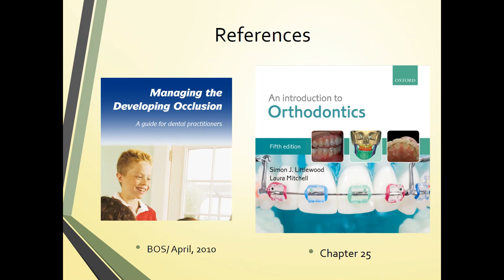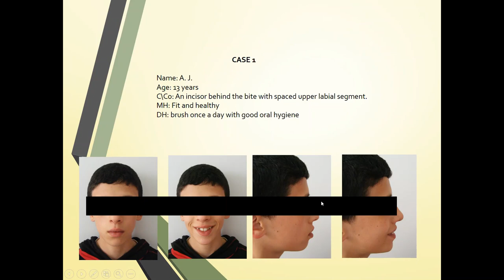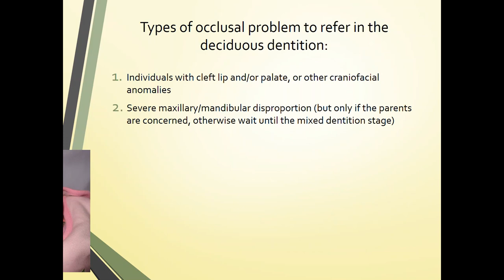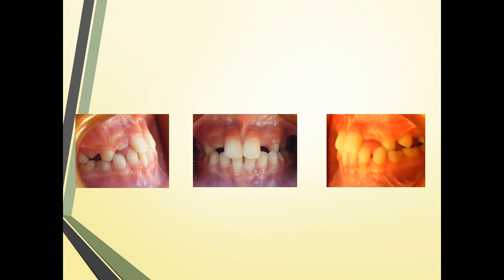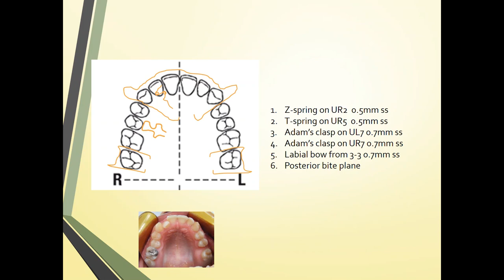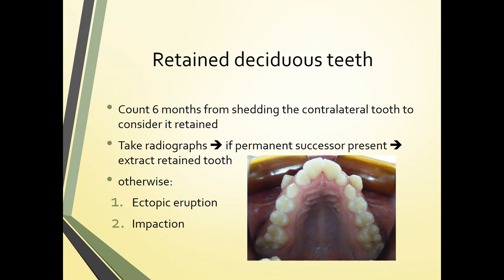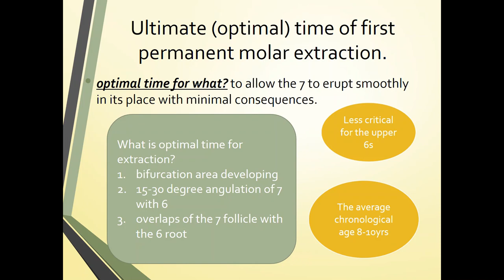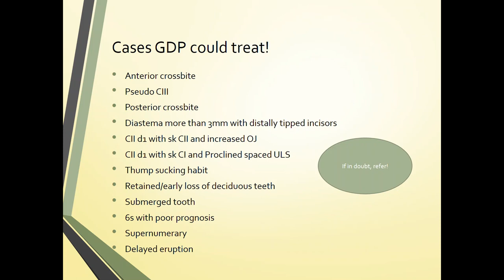Dr Mariam GDP role in orthodontics